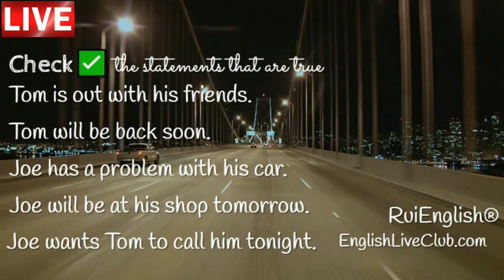Aula de inglês: Help Me Fix A Problem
🔘RuiEnglish Lec: Help Me Fix A Problem